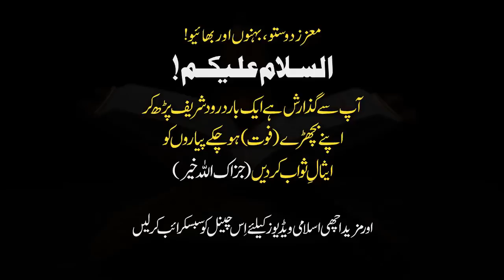Naik Aurat Ki Pehchan Bayyan By Dr Israr Ahmed